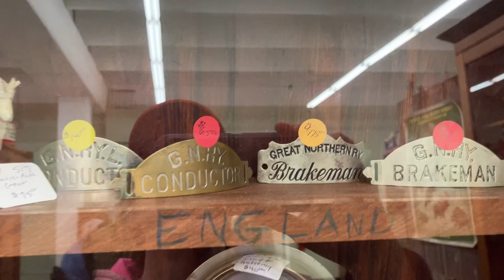Hallett Antique Mall-Aitkin, Mn Part 3. Lots of pictures posted on our Twin Diggers Facebook page 😎